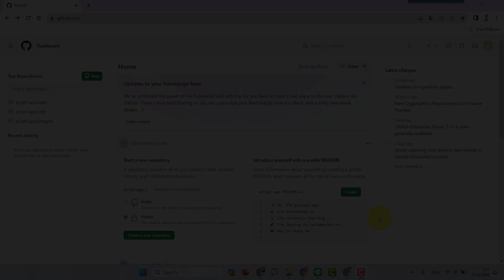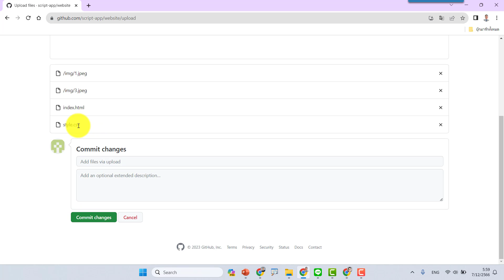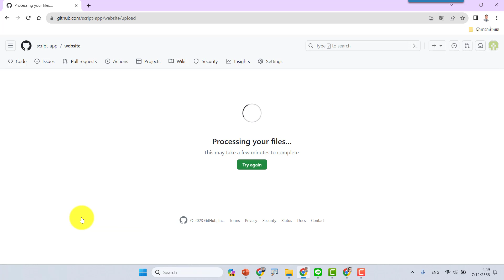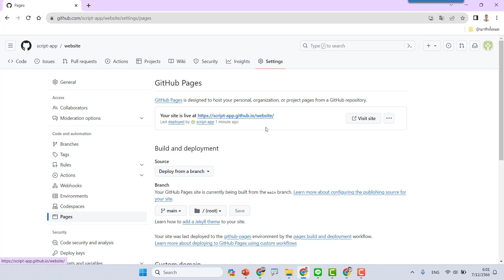ep6 สร้างเว็บฟรี ไม่มีค่าใช้จ่าย โดยใช้ GitHub เป็นโฮสต์สำหรับฝากเว็บ